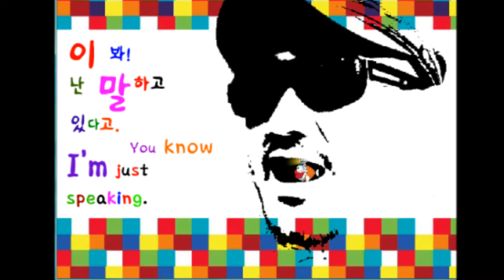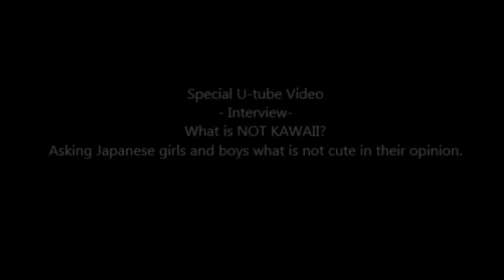660. Fart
설명